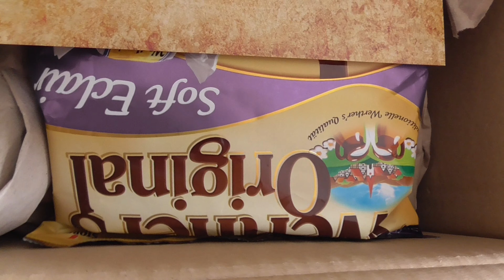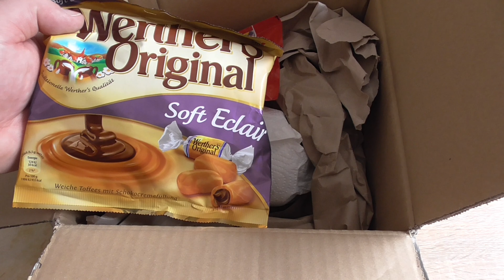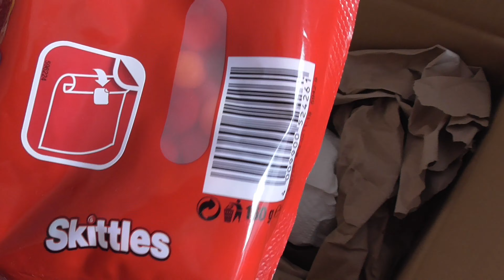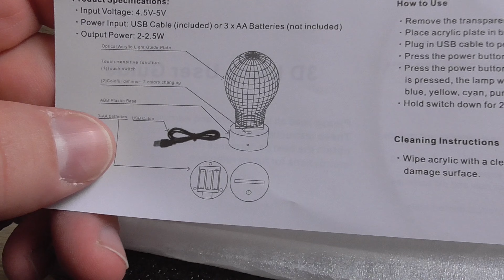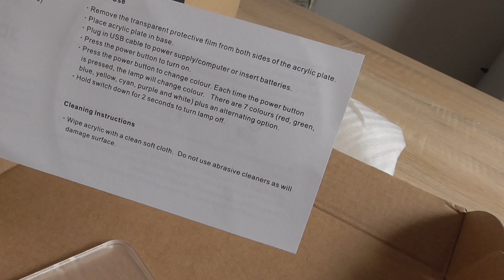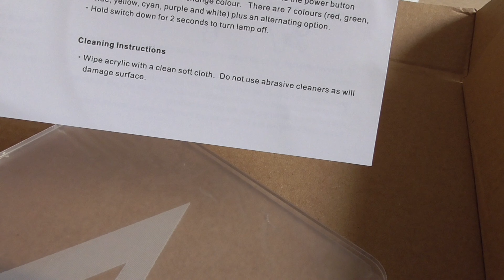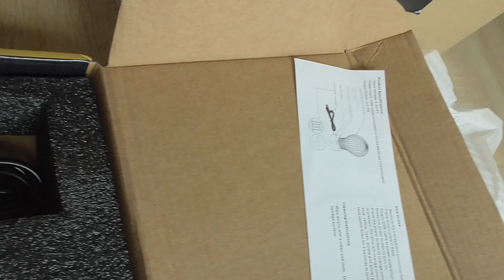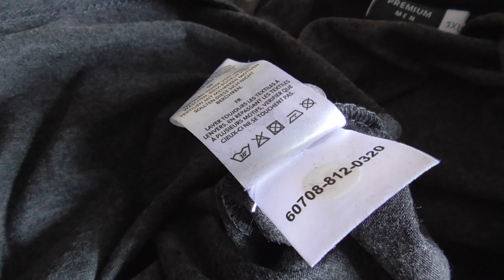Was ist da denn drin??? Daniels Geschenk zu meinem Geburtstag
Herzlich Willkommen in meinem Omnibus. Schön, dass du eingestiegen bist. Wir werden gemeinsam die Vielfältige Welt der Games erkunden. Nicht nur sehr große und bekannte Titel wie Assassin´s Creed, Fallout, Mass Effect, Ghost Recon oder Euro Truck Simulator finden sich hier, sondern auch kleinere und unscheinbare Games. Vor allem das einfach drauflos spielen steht bei mir im Fokus, ich spiele das Spiel so wie es ist. Reviews sucht man deshalb bei mir vergebens. Jede Woche am Freitag gibt es eine Programmvorschau mit Ausblick auf die Spiele der kommenden Woche. Ab und zu lade ich auch Filmmontage-Videos hoch. Bereit weiter auf Reisen zu gehen? Na dann: Bitte anschnallen, die Türen schließen selbsttätig.

Ihr möchtet mir ein kleines Dankeschön da lassen? Das würde mich riesig freuen, fühlt euch aber bitte auf keinen Fall verpflichtet dazu. Hier könnt ihr mich unterstützen:

Mein System:
GPU: GeForce RTX 2070
CPU: AMD RYZEN 7 2700X
Arbeitsspeicher: 32 GB RAM (32 GB RAM verwendbar)
Aktuelle Auflösung: 1920 x 1080, 60Hz
Betriebssystem: Microsoft Windows 10 Pro
Mischpulte: Behringer Xenyx 502, 1002 und 1202FX
Mikrophon: AUNA CM003 Kondensator Mikrophon